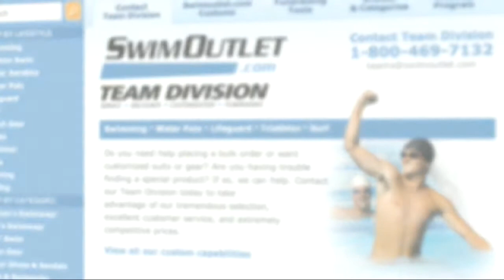Wendy Neely on The Morning Swim Show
Wendy Neely, the head coach at Blue Wave Aquatics, shares the details that illustrates why her team was named USMS club of the year.